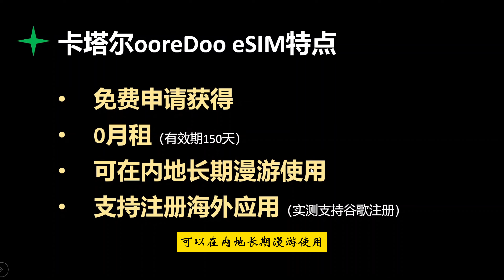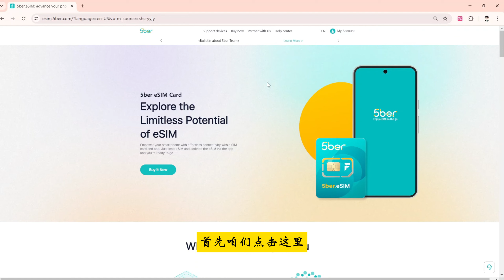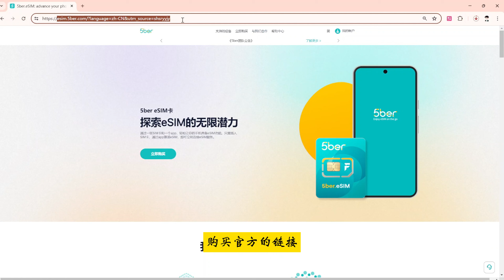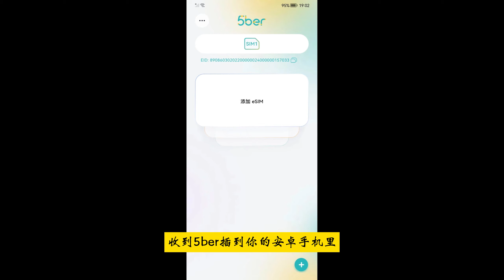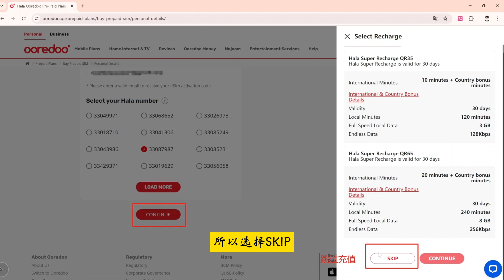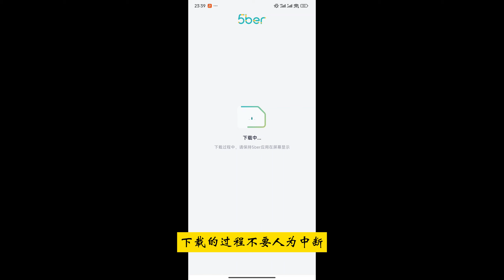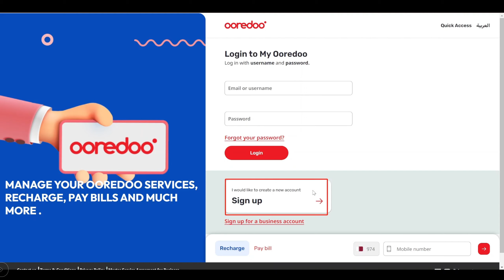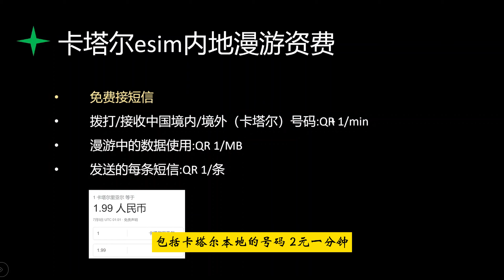免费赠送的境外手机卡｜可在内地长期漫游｜卡塔尔eSIM｜0月租｜免费接受短信｜支持注册海外应用